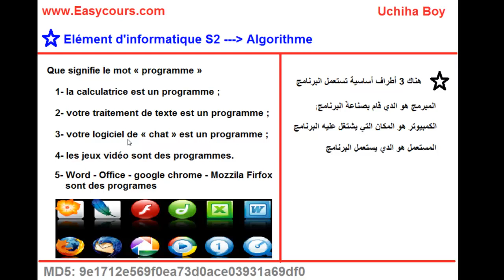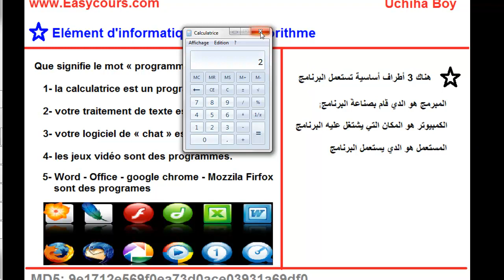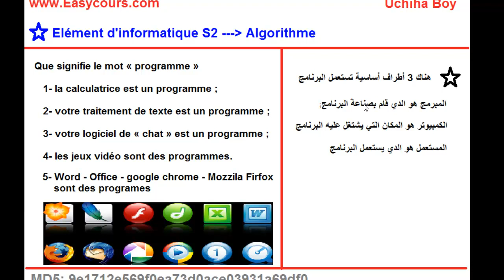5 - Que signifie le Mot Programe dans l'informatique